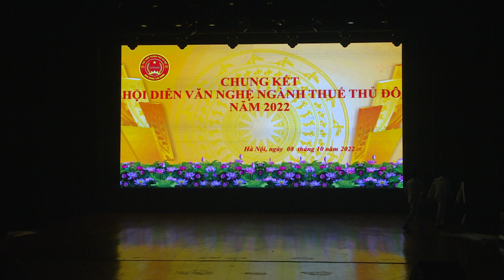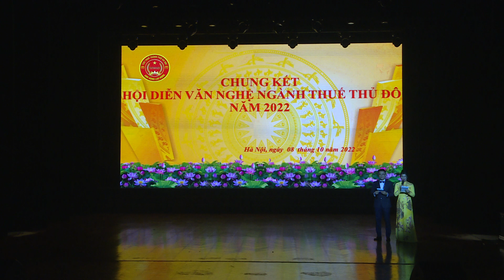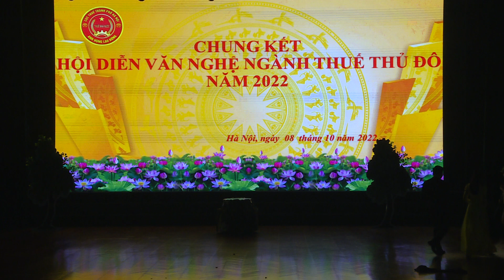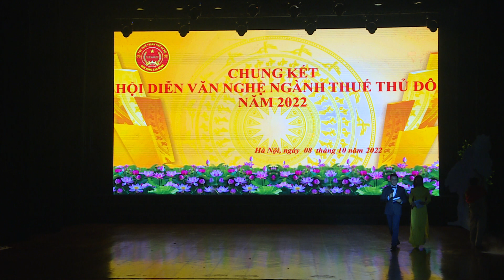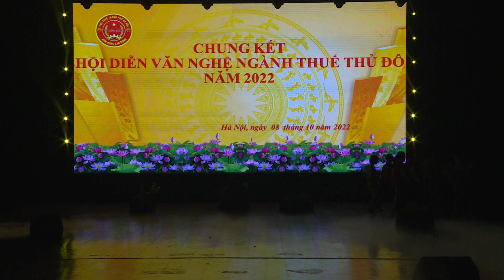{ CHUNG KẾT } HỘI DIỄN VĂN NGHỆ NGÀNH THUẾ THỦ ĐÔ NĂM 2022 P3